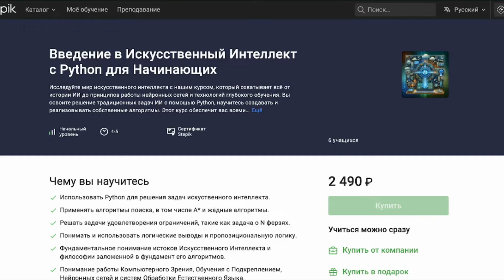Вкатываемся в Искусственный Интеллект с Нуля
Другие Курсы:
FLET - Фуллстэк Разработка Приложений на Чистом Python (по ссылке реально дешевле)

BTС: 1BmLvUFiJaVpCAwhzW3ZwKzMGWoQRfxsn4
ETH: 0x6f1A488c9b12E782AEF74634a40A79b1631237aB

Аве Кодер!